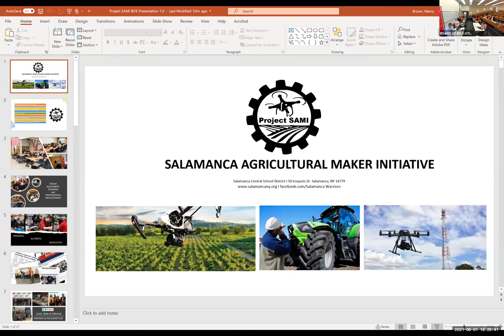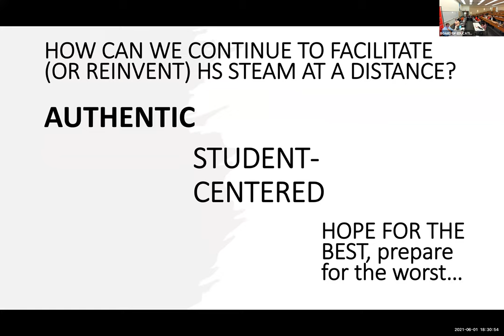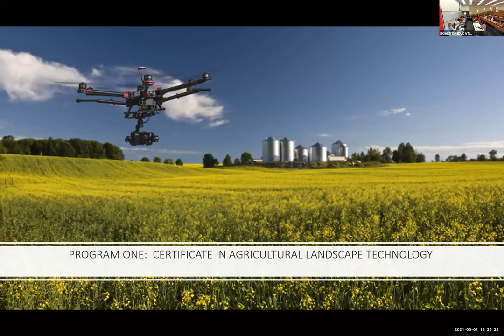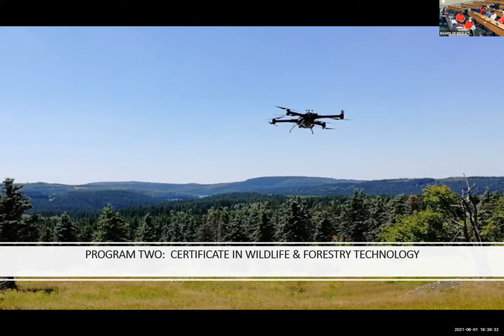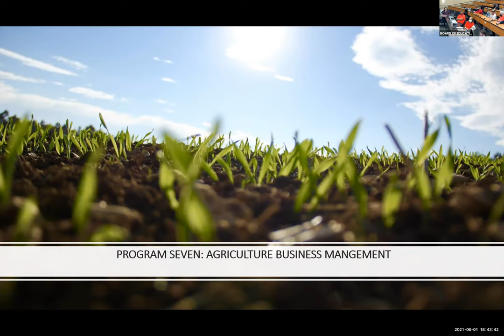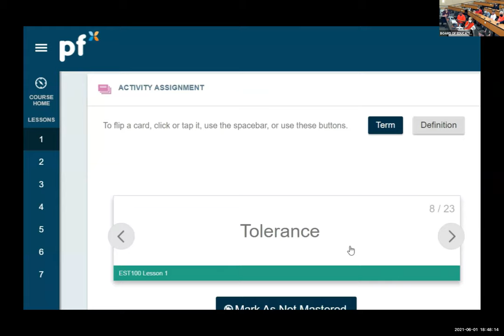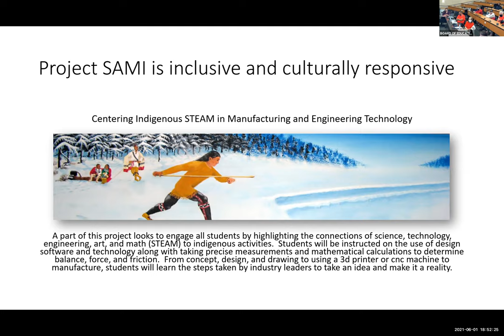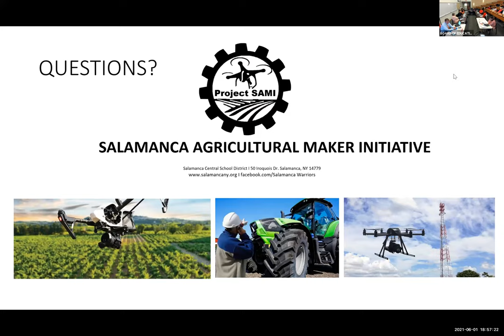SCCSD - Board of Education Meeting June 1, 2021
The regular meeting of the Salamanca City Central School District Board of Education - June 1, 2021.